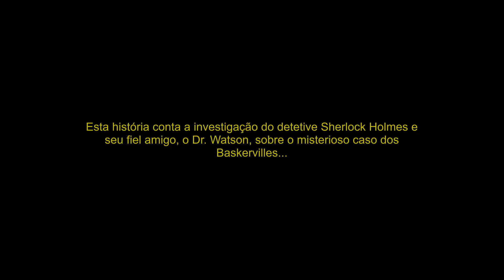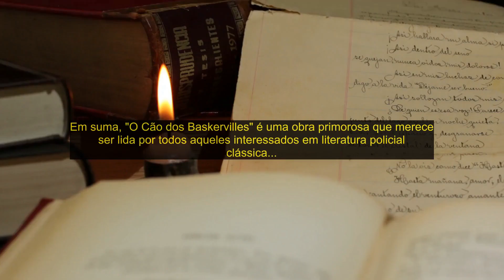📚 Livro "O Cão dos Baskervilles" escrito por Arthur Conan Doyle [RESENHA EM 2 MINUTOS]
Livro Completo